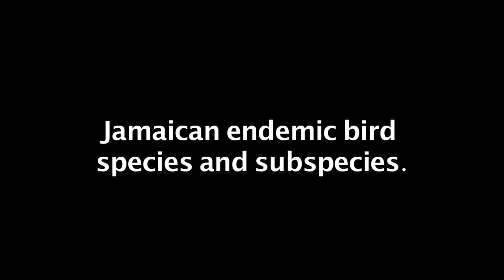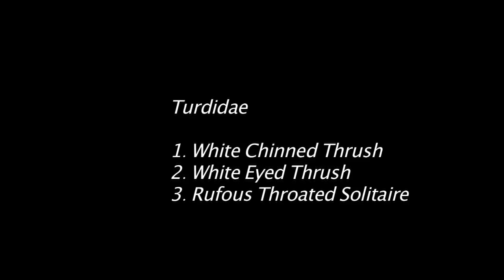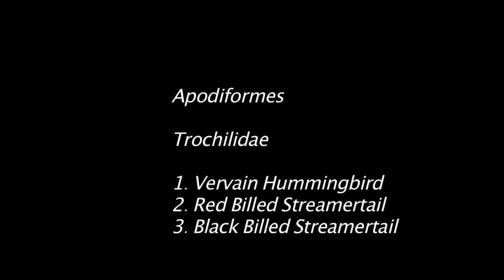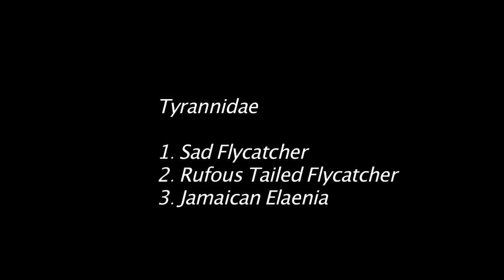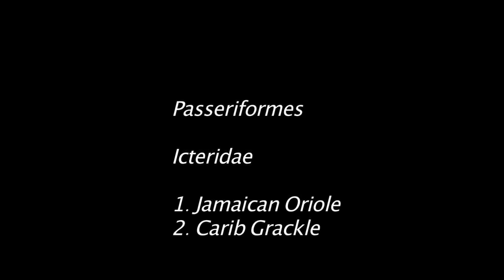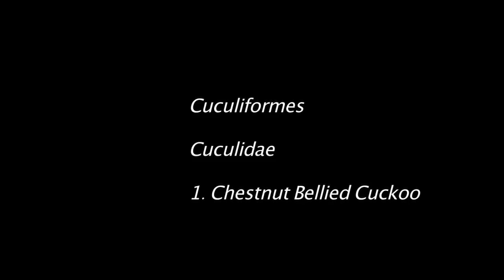Jamaican Endemic Birds Jan2014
raw files from January 2014 field trip to Jamaica, recording birds.